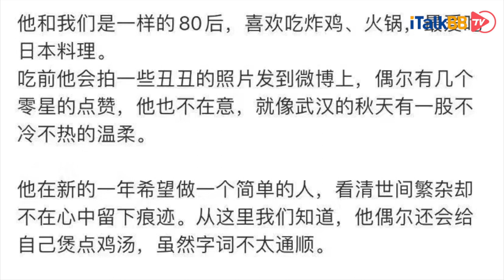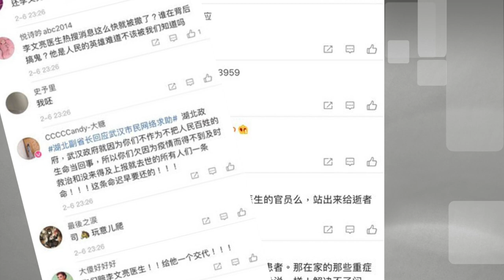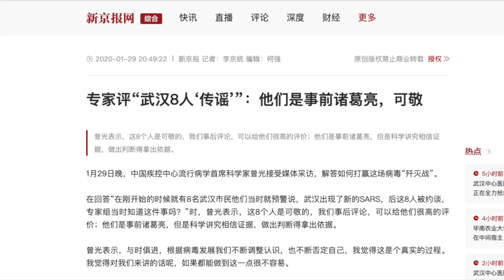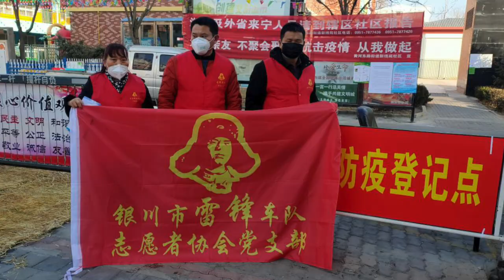“生受训诫，死受舆控“ — 健康的社会不应只有一种声音